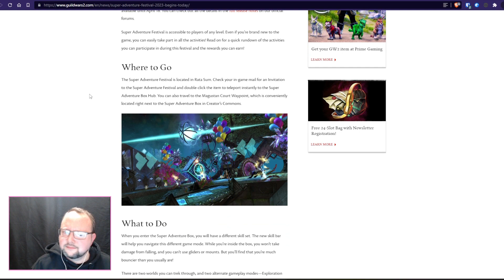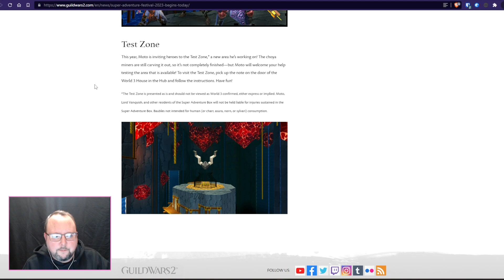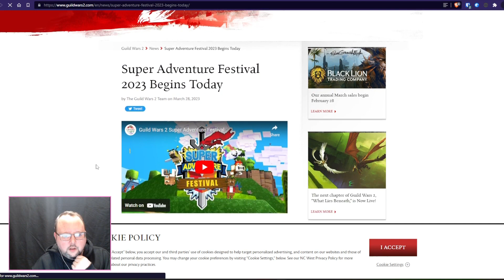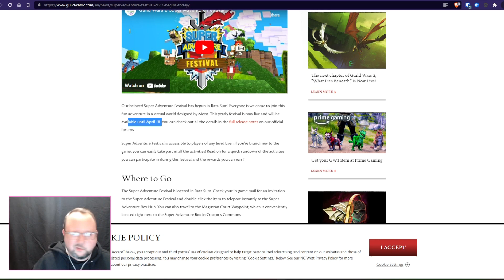It's Super Adventure Time! | Guild Wars 2 Free To Play Retro Gaming Event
"Guild Wars 2 is an award-winning online roleplaying game with fast-paced action combat, deep character customization, and no subscription fee required. Choose from an arsenal of professions and weapons, explore a vast open world, compete in PVP modes and more. Join over 16 million players now!"

Main Channel: @animalcrackerart